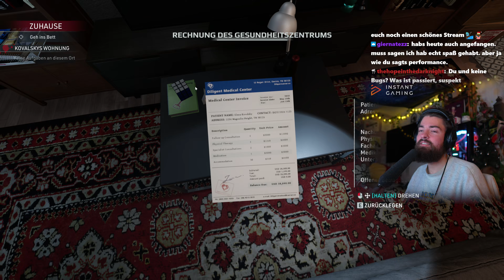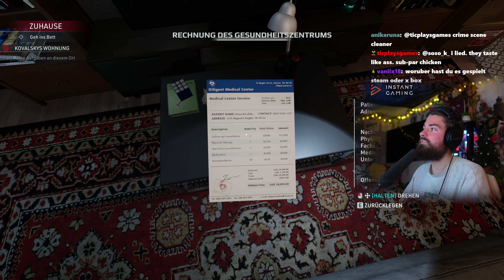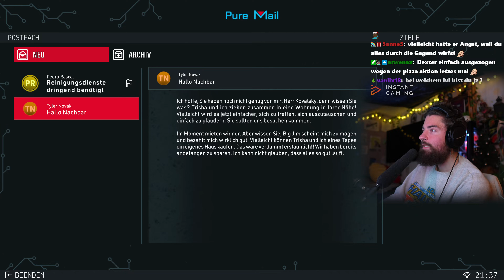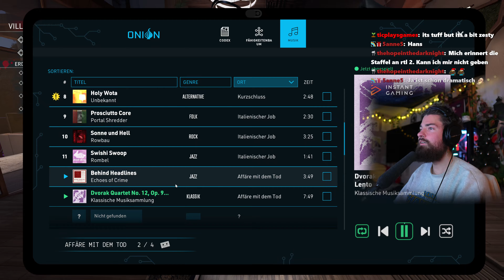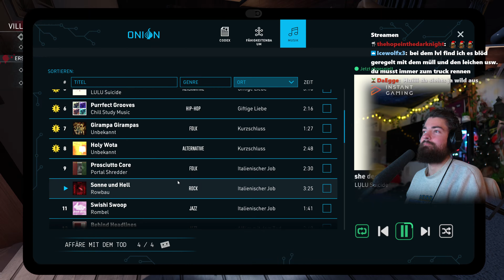🧼5. Tage als TATORT REINIGER💀Fremdgegangen = Familie Tod🩸| Crime Scene Cleaner (4K)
🍄GAMES bis zu 90% Billiger - Für PC/Switch bis Konsolen gibts bei meinem Partner Instant Gaming alles💰 (Werbung)
und falls ihr mit machen möchtet, gibt es hier monatlich das Giveaway : 🎮Hier gehts zum Instant Gaming Giveaway - dort könnt ihr ein GAME eurer Wahlgewinnen (JEDEN MONAT)🐌 (Werbung)

🧼5. Tage als TATORT REINIGER💀Fremdgegangen = Familie Tod🩸| Crime Scene Cleaner (4K) (Lets Play zur Einschlafhilfe) vom Twitch LIVESTREAM vom 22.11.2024

Game : Lasse dich einmal auf Geschäfte mit der Mafia ein und du wirst sie nie wieder los. Zumindest zahlen diese Leute ein anständiges Gehalt und alles, was du tun musst, ist hinter ihnen aufzuräumen. Also säubere Tatorte, trickse die Polizei aus und mache dich bereit für die nächste Mission.